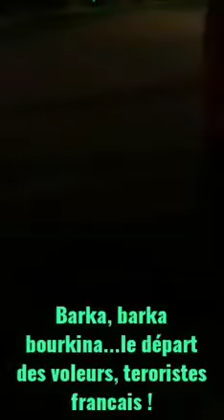le départ des forces armées francaise du Burkina vers le Niger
Vidéo de razakihidou